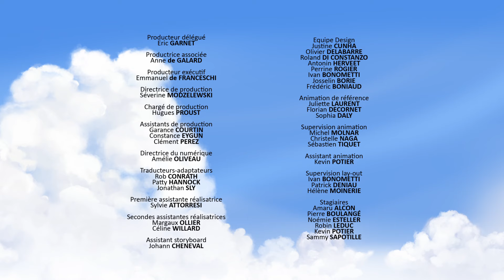La météorite ☄️🌤️ | Tib et Tatoum français | Episode complet | Dessin animé dinosaure